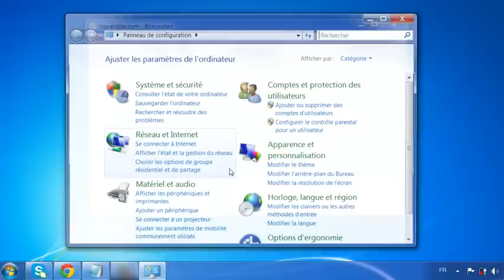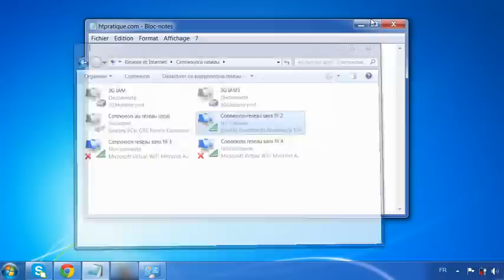Activer une connexion wifi - (Activer wifi)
Découvrez le guide complet du WiFi : maîtrisez cette technologie incontournable pour une connexion sans fil optimale !

Activer une connexion wifi

Le Wifi est un réseau sans fil qui représente un ensemble de protocoles de communication sans fil régi par la norme IEEE 802.11 (ISO/IEC 8802-11). Cette technologie permet de faire communiquer plusieurs appareils informatiques (ordinateur, imprimante, clavier, souris, Smartphone...) dans un réseau informatique pour transmettre des données entre eux.

Alors pour activer wifi d'un ordinateur, veuillez suivre les étapes suivantes :
1) Allez par le menu « Démarrer » :
2) Accéder au « Panneau de configuration » ;
3) Puis cliquez sur « Réseau et internet » ;
4) Puis cliquez sur « Centre réseau et partage » ;
Dans cette fenêtre, vous allez remarquer dans la partie « Afficher vos réseaux actifs » que « vous n'êtes actuellement connecté à aucun réseau ».
Cela signifié que la connexion wifi est désactiver, alors vous devez activer wifi pour permettre l'utilisation d'un réseau sans fil.
5) Puis cliquez sur « Modifier les paramètres de la carte » ;
6) Allez à l'icône du réseau sans fil qui est désactivé et cliquez par le bouton droit de la souris et cliquez sur Activer ;

Alors comme ça vous pouvez activer wifi facilement.

Avantages du réseau wifi
Facilité : il permet de se connecter facilement ;
Mobilité : il permet de se déplacer librement ;
Coût : l'installation peut être faite sans outillage, ce qui réduit le coût
Inconvénient du réseau wifi :
Sécurité : Tant que le wifi est un réseau sans fil, alors parfois, Il est possible d'y accéder ;
Troubles de santé : Le wifi peut provoquer des troubles de santé à savoir, la fatigue, les maux de tête vertiges.

Activer wifi ;
Désactiver wifi ;
Connexion wifi ;
Réseau sans fil.